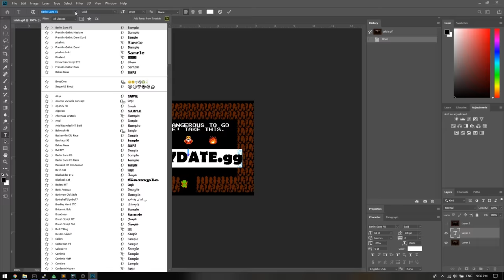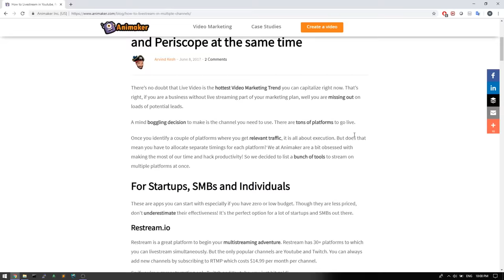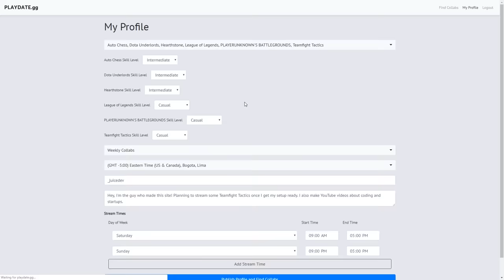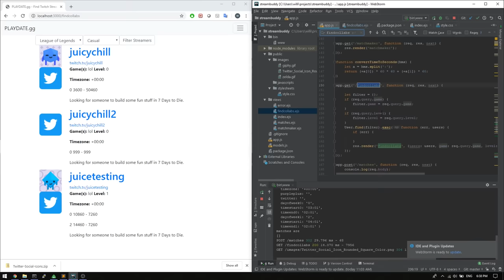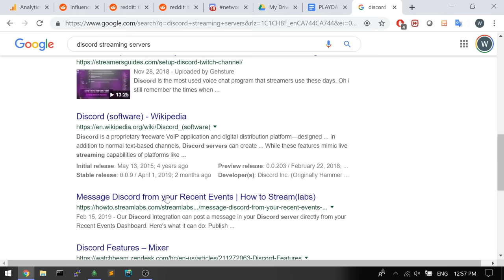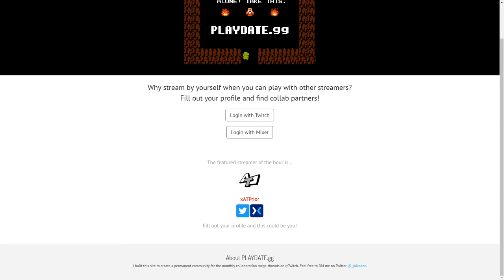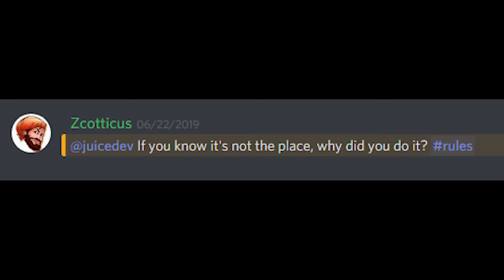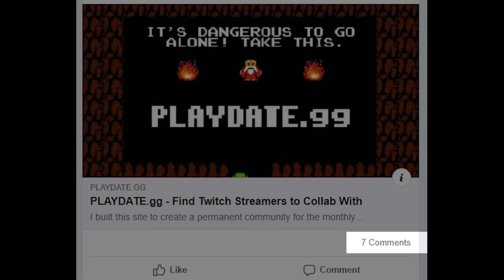Building a Web Startup in 57 Hours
I recorded my screen for 57 hours while coding, designing, and marketing a Node.js web app from scratch. In this video I show and explain key moments my lean startup/rapid prototyping process, and go over my post-launch analytics.